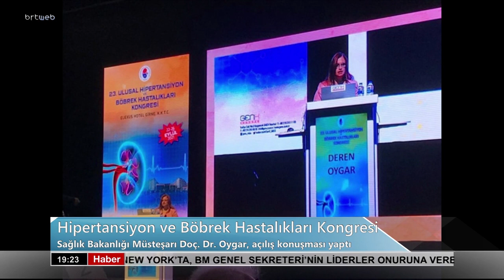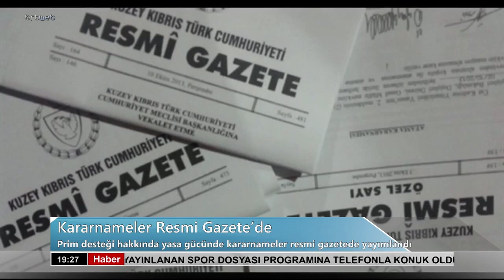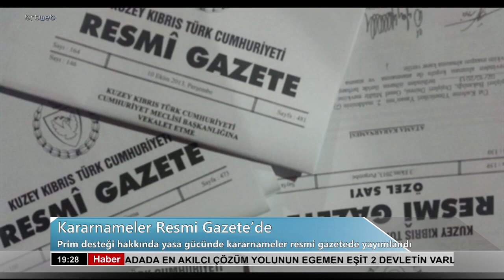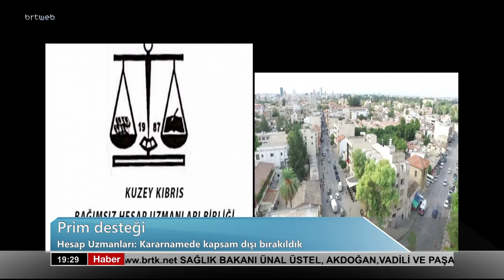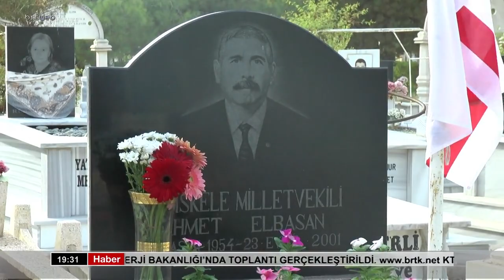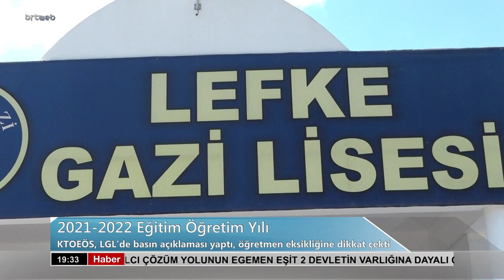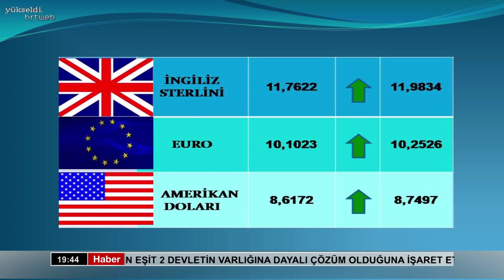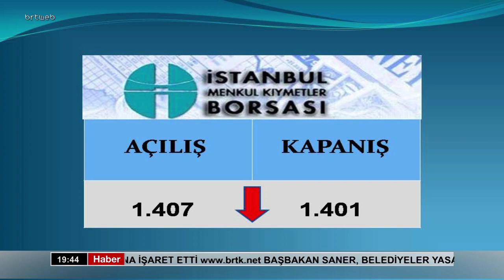Ana Haber 23 09 2021